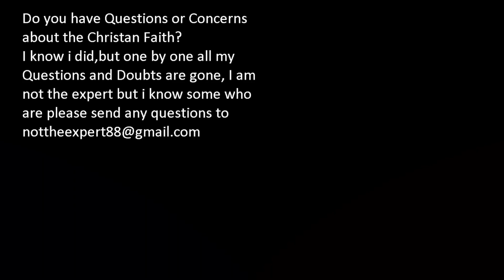new crappie fishing boat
this one was the first time me and dad ever got on his Jon boat together hope y'all enjoy, ty all for the love and support!